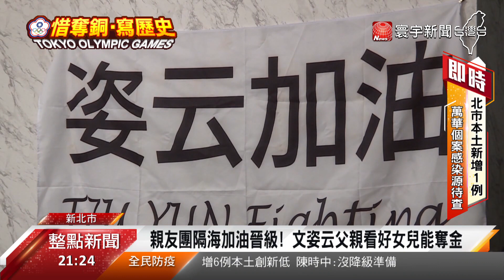文姿云奪空手道首面獎牌 家人肯定奮戰精神@globalnewstw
東京奧運賽場上，中華隊再添一面獎牌，女子空手道55公斤級賽事，我國空手道小清新文姿云，在二連勝後晉級，最後在四強戰中強碰世界排名第一的烏克蘭籍選手塔莉歐卡，雙方激戰到4:4平手，不過最後裁定由對手獲勝，文姿云惜敗只拿到銅牌。她表示「坦然接受判決」，全家也隔海替她加油，文姿云的爸爸表示，她已經很努力了，可惜少了點運氣。